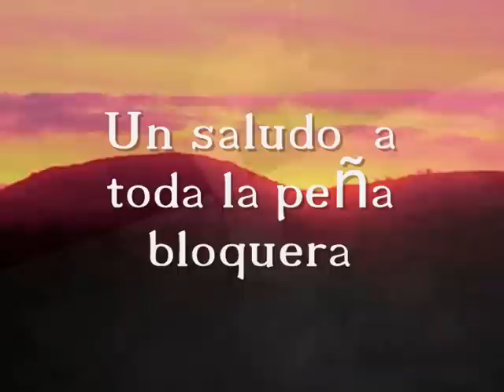eternal huntingfields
la tierra prometida, miles de bloques y varias paredes y domos de granito, ni tres vidas llegarían para tocarlos todos...